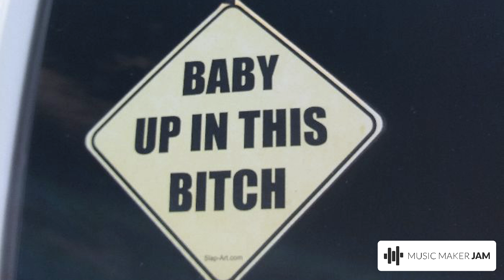Nik Neim - Pump my heart (Official audio)